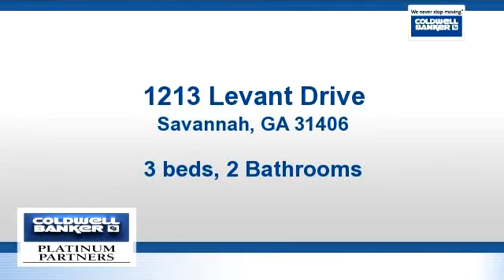Residential for sale - 1213 Levant Drive, Savannah, GA 31406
Great opportunity to own well-priced home in desirable Hesse School district!! Walk to school from this low maintenance brick and siding home with 3 bedrooms and 2 full baths. Entertain your family in large living room or separate family room off the kitchen. Large laundry room with lots of storage. Enjoy the large shady yard from your screen porch. And a large workshop behind the home is perfect for a home based business or hobbies.  Roof is less than a year old. Home is ready for you to move in and update with your personal touches.

Bedrooms: 3
Bathrooms: 2 Bathrooms
Square Feet: 1961
Price: $169,900

04/07/2016 04:47:02 pm

Last modified: